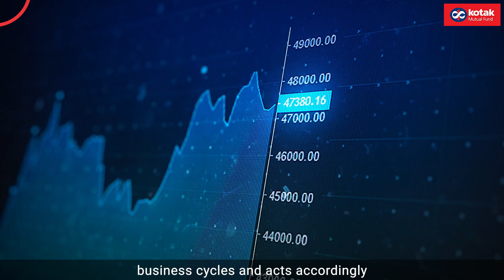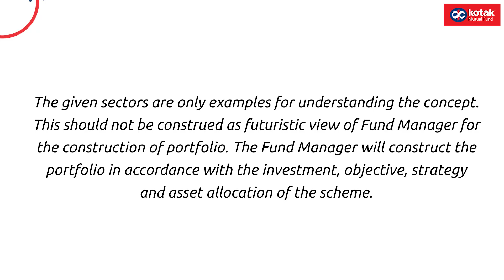Kotak Business Cycle Fund Video